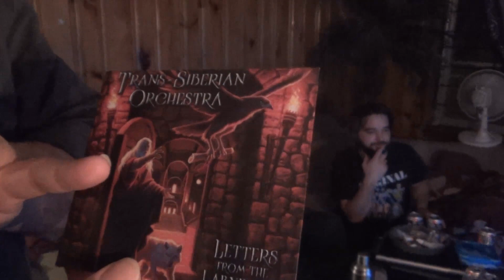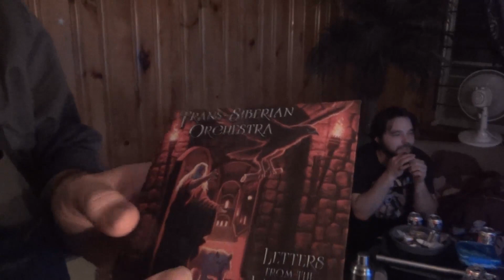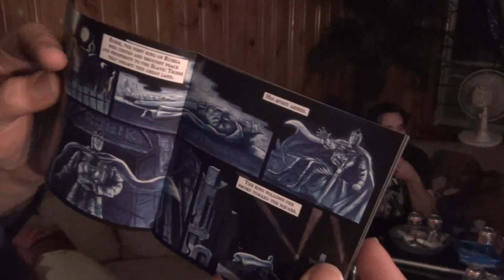First Listen: Trans-Siberian Orchestra "Letters from the Labyrinth" Album Review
It's the first new TSO album in six years!